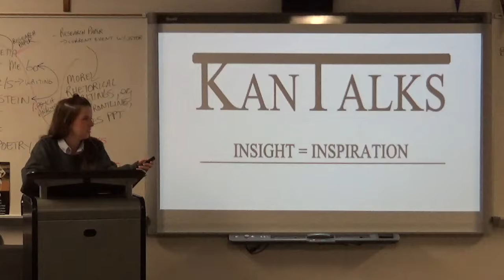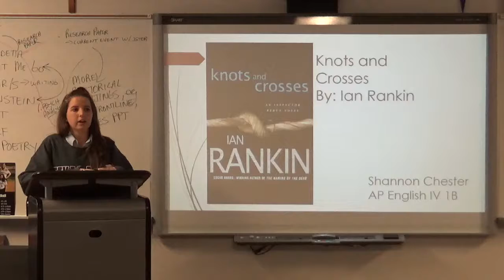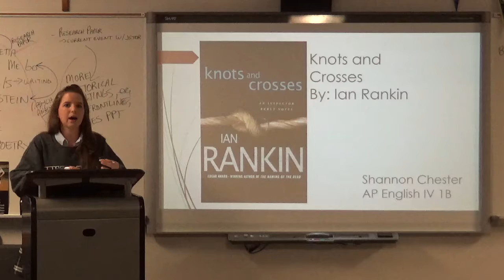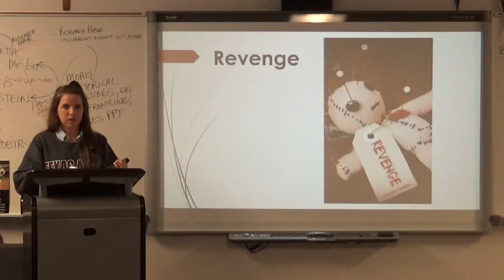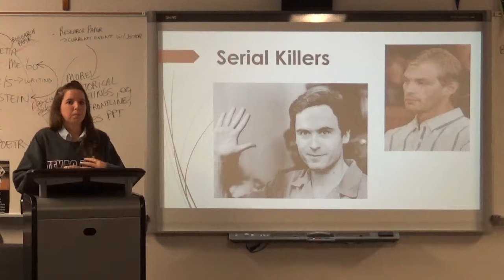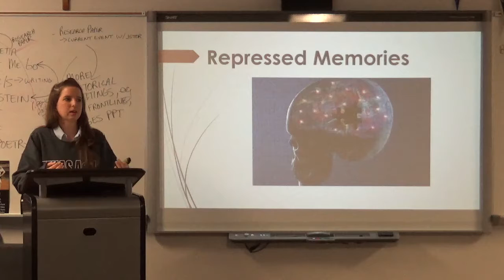Shannon Chester on Ian Rankin's Knots and Crosses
Shannon Chester on Ian Rankin's Knots and Crosses - AP/DE English IV project